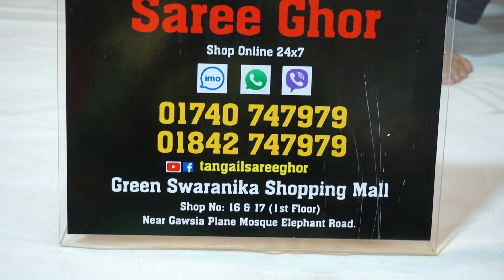অফিস ভার্সিটি গোয়িংয়ের জন্য অসম্ভব সুন্দর কটন বুটিক থ্রি-পিছ কিনুন /Office wear boutique 3piece.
পাইকারী দামে নিউ মার্কেট থেকে লং কুর্তি ওয়ান পিছ কিনুন /Wholesale prices long kurti collection.